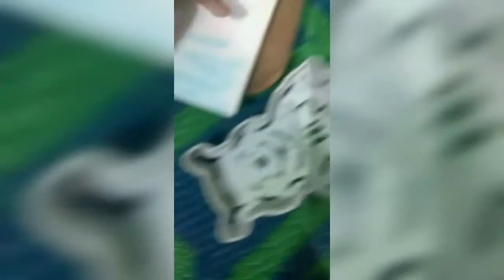Nitya and Navya ki drawing.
नित्या एंड नव्या हट सीनरी डिजाइन